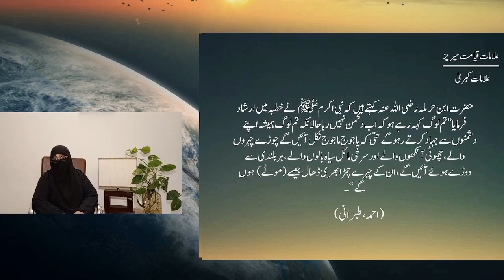9)یاجوج اور ماجوج کا فتنہ اور اس کا خاتمہ By Dr Zeba Waqar